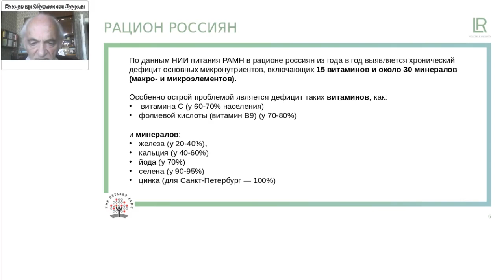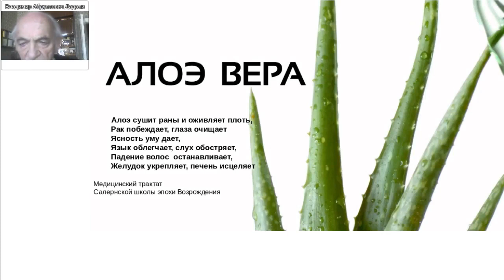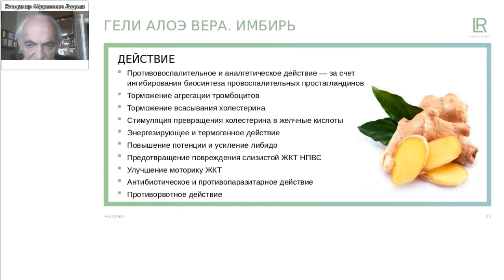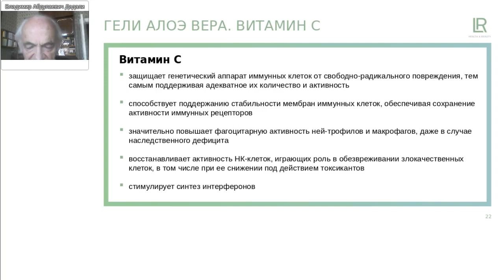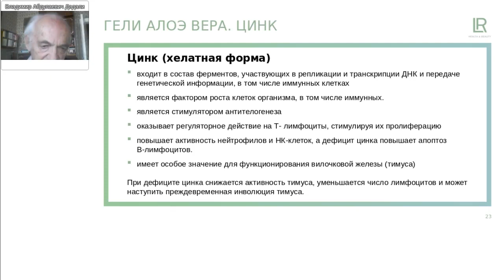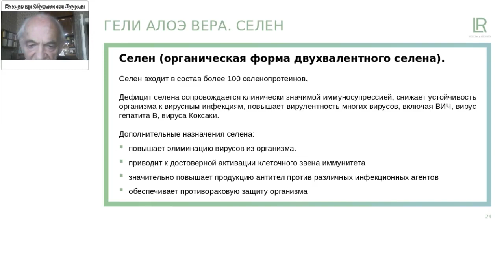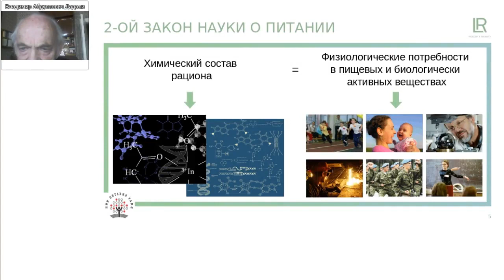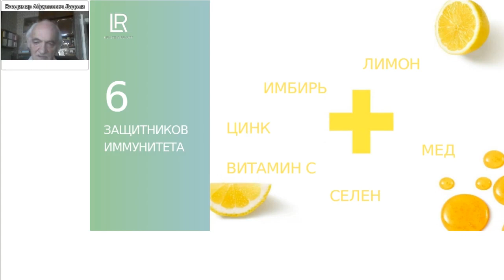Препарат из Германии для сильного иммунитета. Лекция профессора медицинской академии.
Здесь информация об Актуальных Акциях на продукты компании
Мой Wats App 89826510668